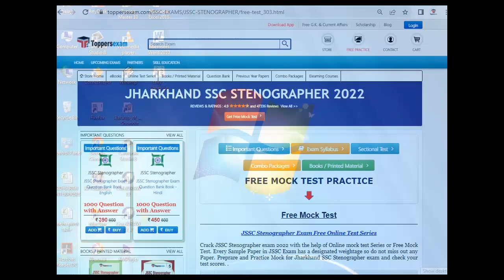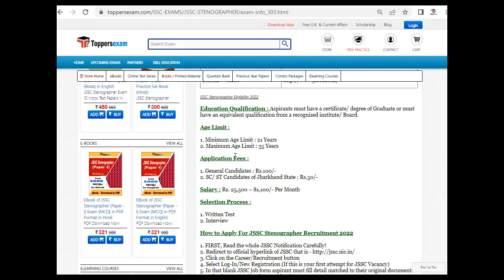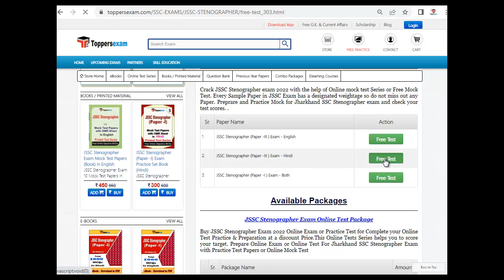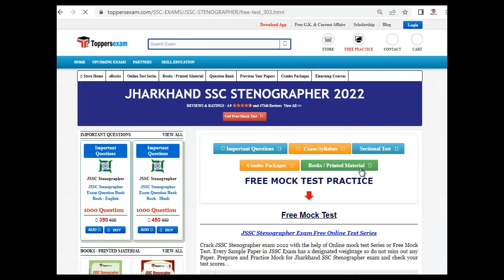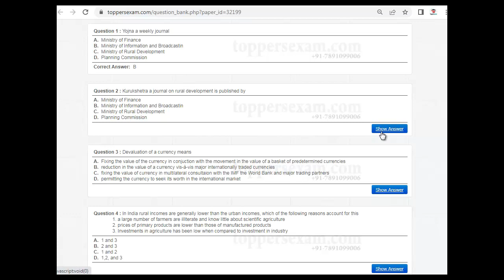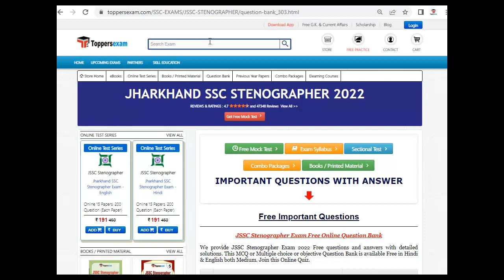JHARKHAND SSC STENOGRAPHER Notification 2022 | Update Syllabus & Pattern | Previous Year Paper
JHARKHAND SSC STENOGRAPHER Exam 2022 Detailed, Update Syllabus & Pattern. For Preparation of  JHARKHAND SSC STENOGRAPHER 2022 we Provide Books, eBooks, Booklet, Sample Paper, Solved Paper, Printed Material, MCQ, Practice Set, Exam Pattern , Previous Year Paper,  Important Questions, Questions and Answers, Preparation Tips & Strategy JHARKHAND SSC STENOGRAPHER 2022 Exam , Study Material and More at Toppersexam.com